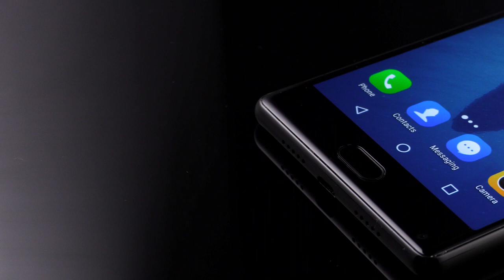Appearance of DOOGEE MIX：Full in Display, Full in Design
Doogee MIX has officially launched on June 5th!

5.5" AMOLED screen in a 5" body.
System-level power saving solution.
4GB/6GB LPDDR4x RAM.
64GB/128GB internal storage.
16.0MP+8.0MP dual camera with PDAF.
Upgraded DTouch.
Android 7.0